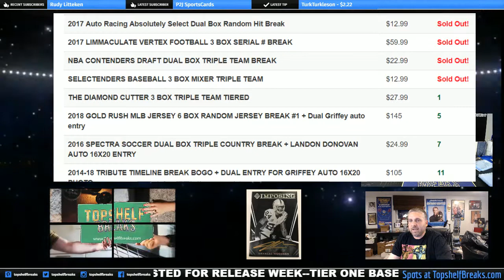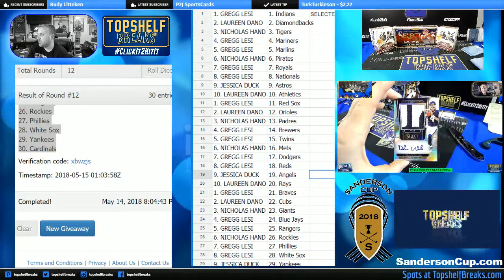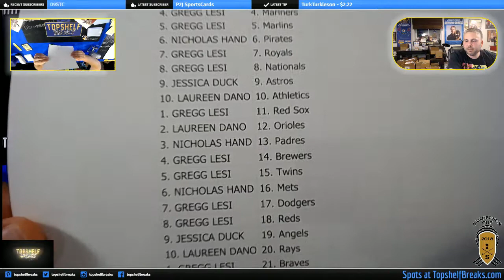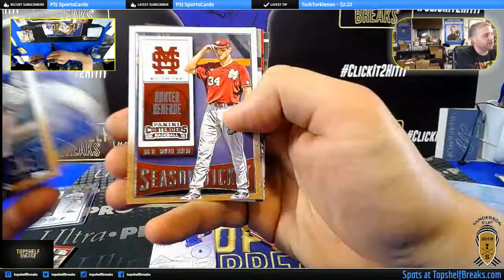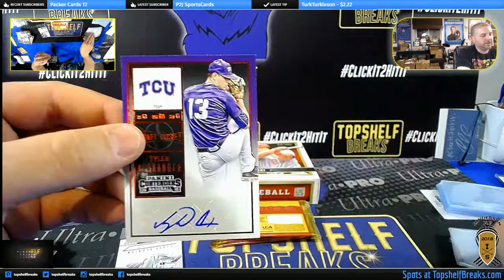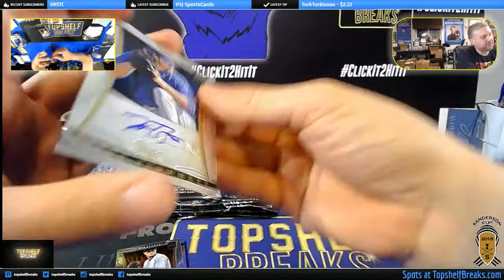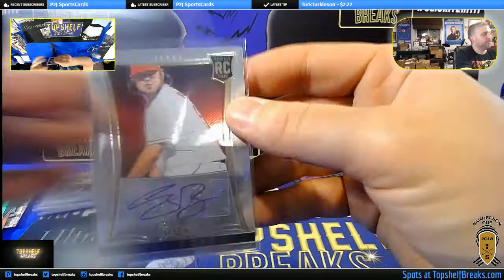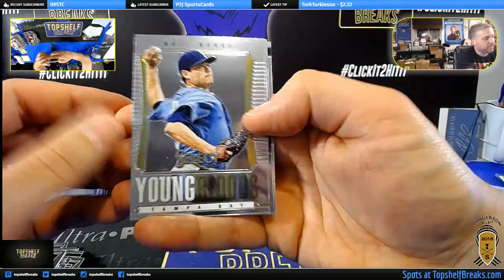SELECTENDERS BASEBALL 3 BOX MIXER